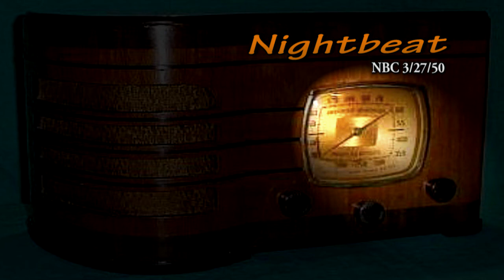Nightbeat "Flowers on the Water" Frank Lovejoy NBC 3/27/50 Oldtime Radio Mystery Crime Drama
This channel now features fan funding :  )